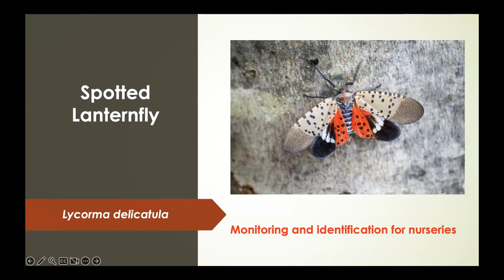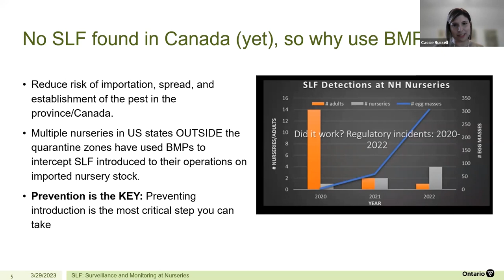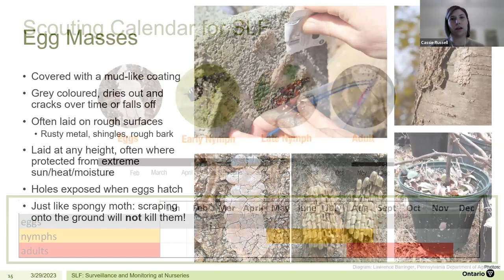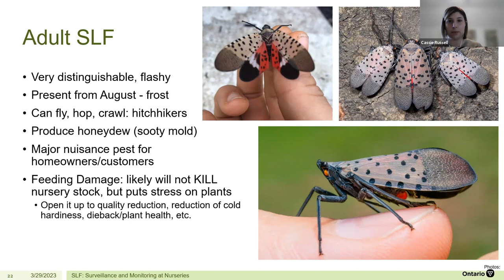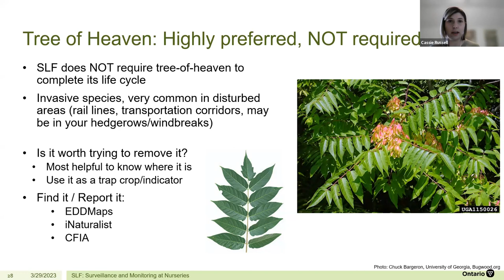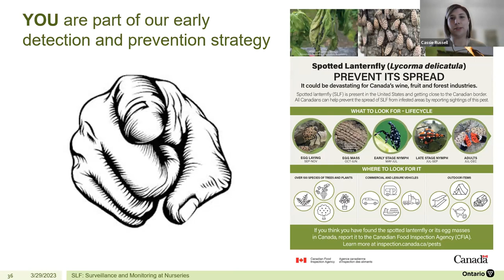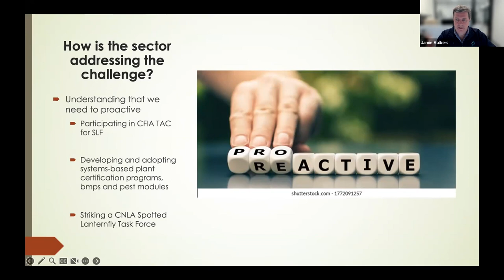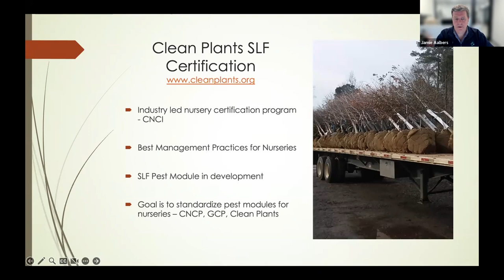Spotted Lanternfly: Monitoring & Identification Training for Nursery Staff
The Spotted Lantern Fly is an invasive pest that landed in Pennsylvania in 2014, and has the potential to impact Canada’s nursery sector in many negative ways once it is detected in Canada.  This webinar by OMAFRA Nursery and Landscape Specialist Cassie Russel and CNLA Growers Sector Specialist Jamie Aalbers shares what to look for to properly identify this pest, which will be key in addressing any impact by the Spotted Lanternfly if or when it appears in Canada.

If you have any questions about the SLF, or would like to share your thoughts or ideas for the CNLA's recently established Spotted Lanternfly Task Force to consider, please contact